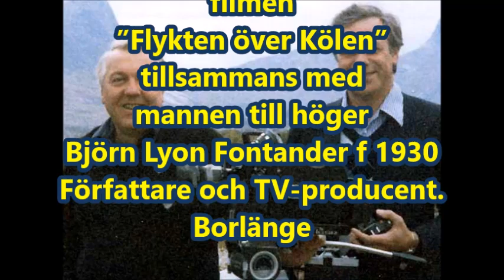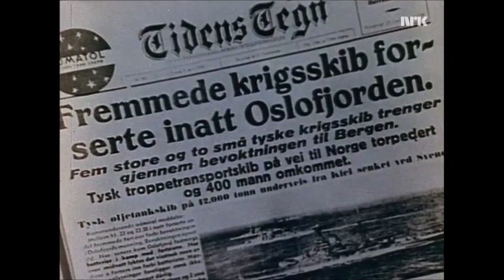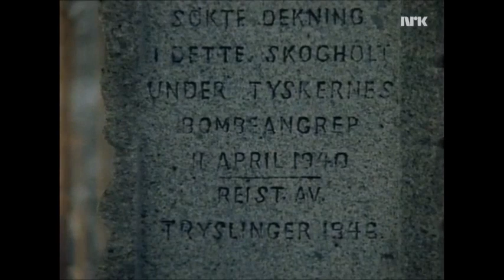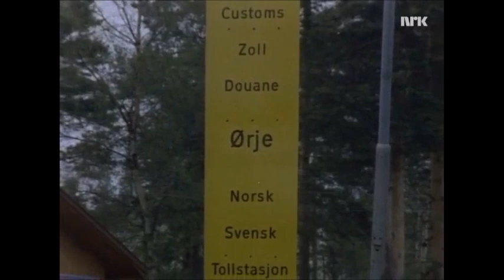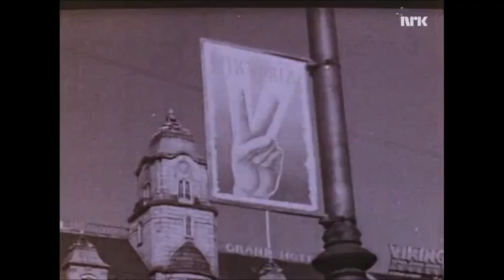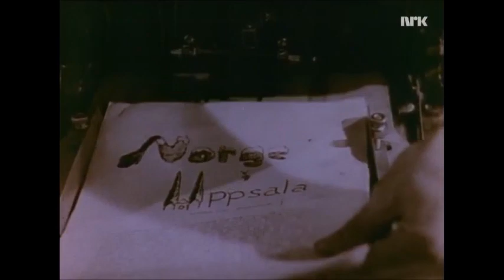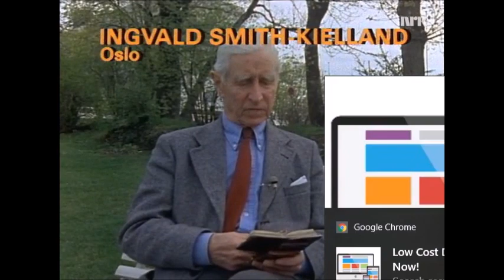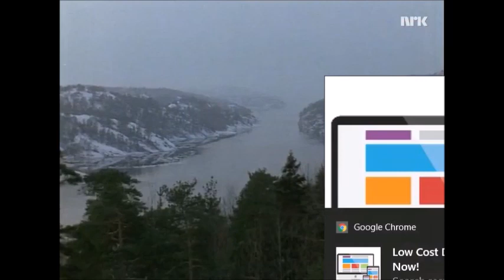Flykten över Kölen del 1, En serie om flyktningetrafikken fra Norge til Sverige under 2 verdenskrig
Flykten över Kölen del 1, 59min Documentary, War TV Mini-Series (1979)
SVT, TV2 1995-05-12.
På flukt over Kjølen
En serie om flyktningetrafikken fra Norge til Sverige under 2. verdenskrig
Lennart Uno Henning Österlund (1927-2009) Falun var med och startade radion och televisionen i Gävledala-området 1963. Han gjorde TV-filmer om bland andra Sven Jerring, Kalle Jularbo, Jokkmokks-Jokke och Lapp-Lisa.
Dessutom reste han jorden runt och gjorde bland annat filmen ”Flykten över Kölen” tillsammans med Björn Lyon Fontander f 1930, Författare och TV-producent, Borlänge.
För oss i Västerdalarna är Lennart Österlind mest känd för en dokumetärfilmserie för barn, som skildrar episodtitlarna: hösten, sommaren, vintern och våren och hösten i nordvästra Lima, Västerdalarna. Karin och Rune Stafås döttrar Ann-Katrin 5 år och Yvonne 10 år hemma på utmarksgården Stavåsnäs år 1967, då de var huvudpersoner i Vildmarksbarn serien i fyra delar om 25 minuter och första delen sändes i TV den 29 december 1967, andra delen den 5 januari 1968, den tredje, 12 januari och den fjärde den 19 januari. Den gick i repris två år senare, år 1970, så snälla SVT se till att den åter kommer i repris, ett tidsdokument väl värt att visa den generation av barn vars fäder ej ens var födda när serien spelades in för över 50 år sedan.
Filmen producerades och filmades av Lennart Österlund (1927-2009) Falun med regi av Birger Stafås (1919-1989) Falun. (Flickornas farbror).